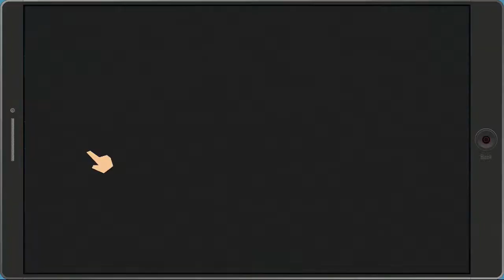South Park TFBW Where Are Our Parents!!!!! *SHOUTOUTS* Channels in Description)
Channels!!]